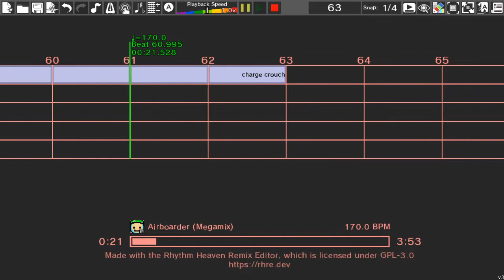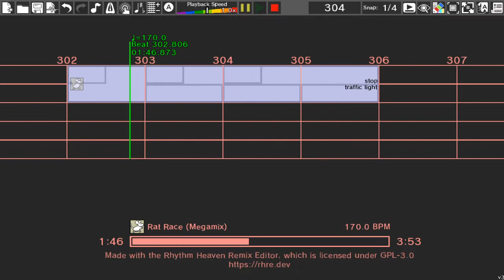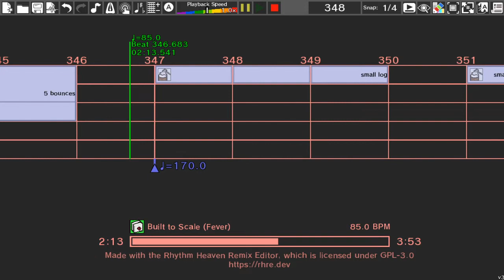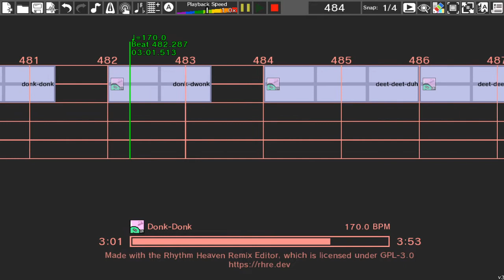Rhythm Heaven Custom Remix - Gusty Garden Galaxy (Qumu Remix)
I'm pretty happy with this one, but Quiz Show feels slightly off, and LumBEARjack could be improved.

Game List:
Airboarder (3DS)
Screwbot Factory
Quiz Show
Exhibition Match
DJ School
See-Saw
Rat Race (3DS)
Built to Scale (Wii)
LumBEARjack
Shoot-'em-up
Pajama Party
Sneaky Spirits (3DS)
Donk-Donk
Freeze Frame (3DS)
Fork Lifter
Bouncy Road (3DS)